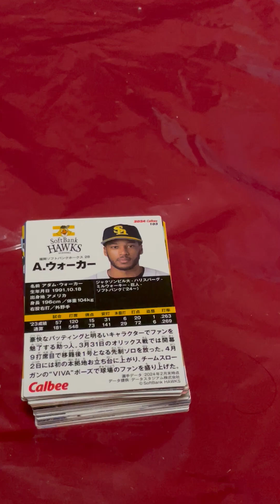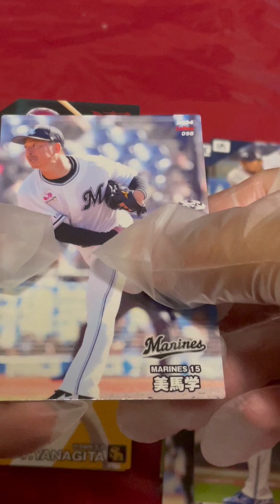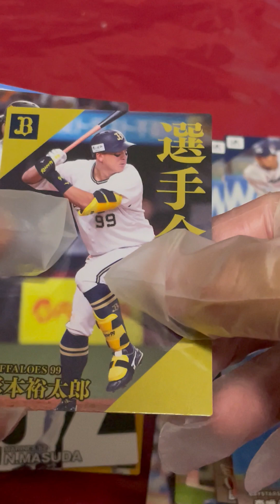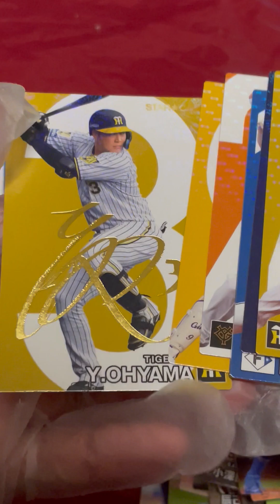プロ野球チップス2024第2弾開封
2024/10/02

サイン2枚。なぜか武内夏暉でまくり